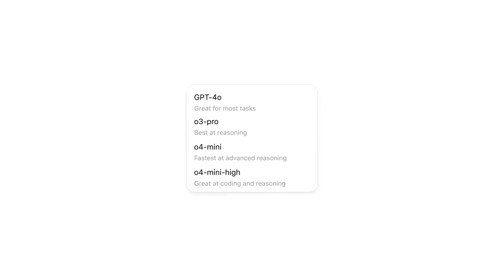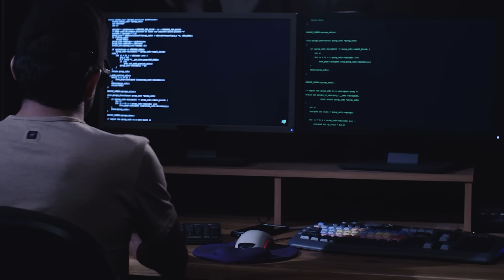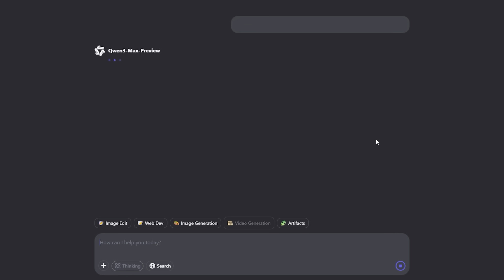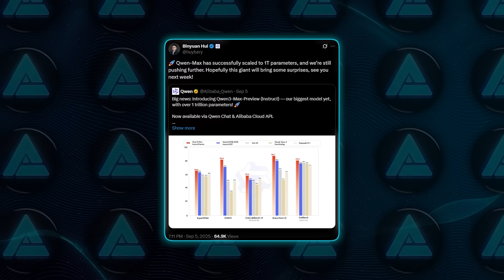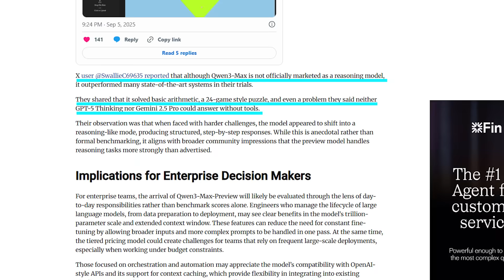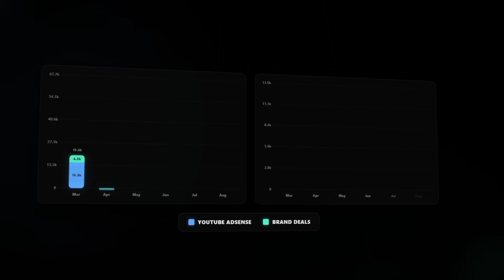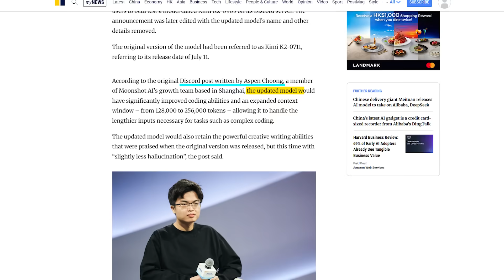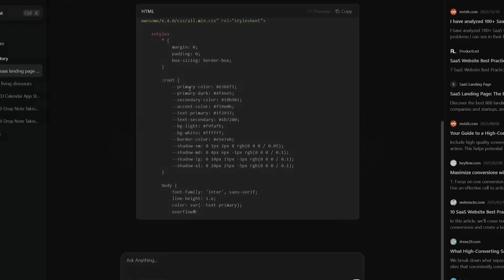China Just Dropped A Trillion Parameter Beast Crushing Top AI Models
China just shocked the AI world by dropping not one but two trillion-parameter models in the same week. Alibaba’s Qwen3-Max-Preview is already beating Claude, DeepSeek, and even Gemini on tough benchmarks while running faster than ChatGPT. And right behind it, Moonshot AI — a three point three billion dollar startup — is rolling out its newest Kimi model with a massive context window and upgraded coding skills. The global AI arms race has entered a whole new phase.

🦾 What You’ll See:
• Alibaba’s trillion-parameter Qwen3-Max-Preview taking on ChatGPT and Gemini
• Benchmark wins against Claude Opus, DeepSeek, and more
• Context windows stretching to over two hundred fifty thousand tokens
• Pricing details that could reshape enterprise AI adoption
• Moonshot AI’s new Kimi release with stronger coding skills
• Open-source vs closed-source battles inside China’s AI labs
• Why China’s trillion-parameter push could tip the global balance

⚡ Why It Matters:
This isn’t just about faster chatbots — it’s about who leads the next era of artificial intelligence. With trillion-parameter models, massive funding, and an acceleration in scale, China is sending a clear signal to the world: the AI race is far from over, and the United States might not stay ahead forever.